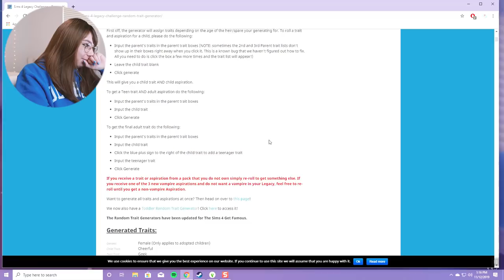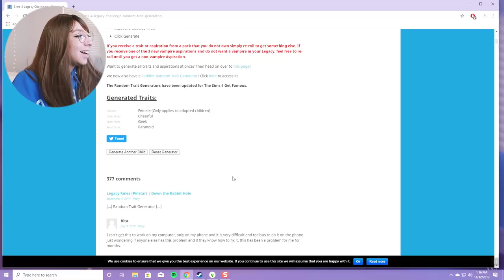SIMS 4 LEGACY CHALLENGE #26! 🤭🤭 WELP...